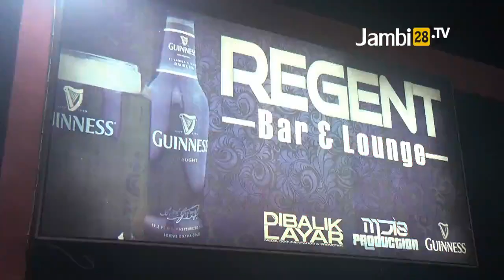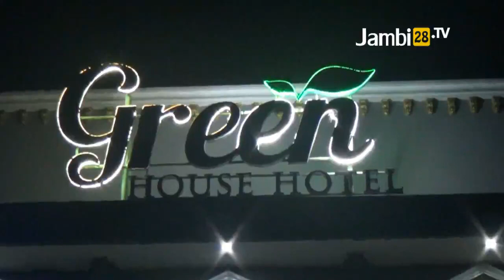Anjing Pelacak Narkotika Bantu Polisi Sisir Tempat Hiburan Malam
JAMBI28TV, JAMBI - Anjing Pelacak Narkotika Bantu Polisi Sisir Tempat Hiburan Malam. Tim Liputan